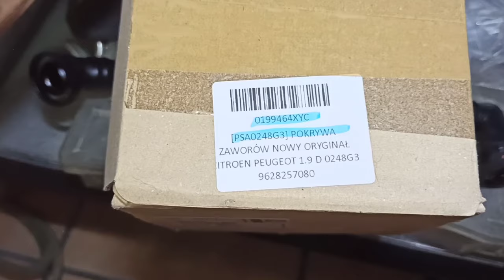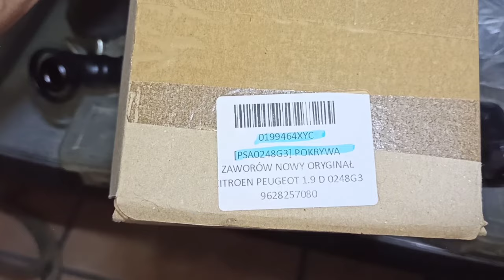Como Cambiar Tapa de Balancines - EGR - Colector de Admisión Berlingo, Partner, 206, Jumpy, Dispatch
En este vídeo veremos cómo cambiar la tapa de balancines porque fuga aceite y lleva incorporada la válvula pcv la cuál está en mal estado y sus síntomas son varilla de aceite levanta y aceite en el colector de admisión, el aceite en la admisión puede provocar una inspección técnica (itv) rechazada y problemas en el catalizador, válvulas, etc... Para llegar a ella en este motor dw8 tendremos que desmontar la egr, caja del filtro, colector...
El motor dw8 lo encontramos en Citroen Berlingo, xsara, Peugeot partner, 206, expert.

✅  Acerca de Vegacar engine:

Si te gustan los vehículos y hacerle tú mismo el mantenimiento (distribución,frenos, silentblock, embrague, motor, carrocería, etc) . Y también disfrutarlos tanto como a mí este es tu canal de entretenimiento.

Un saludo y GRACIAS!!! por esas subscripciones que nos ayudan tanto ✌️